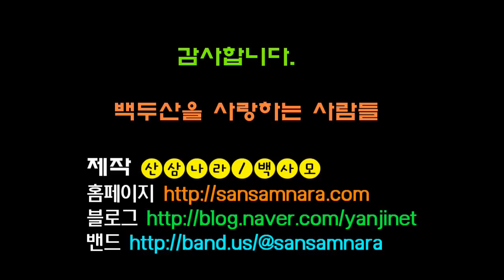산삼나라 개회나무상황버섯